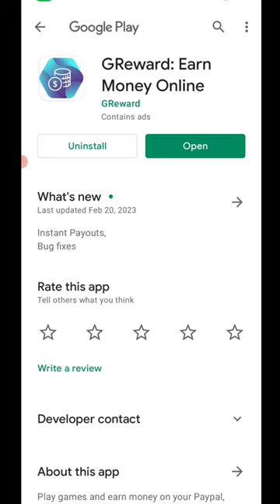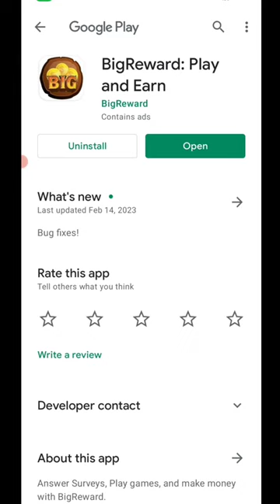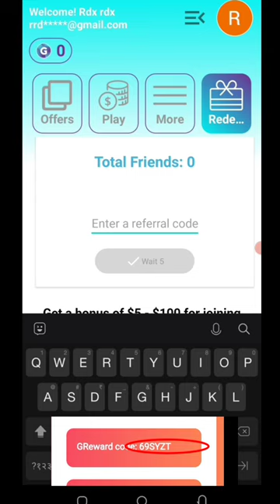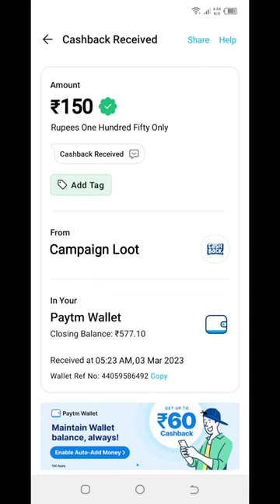Today New Campaign Loot Offer 150₹+150₹+₹ Instant Paytm Cash || Tasks💰Campaign BUG|| New Paytm app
1 miss call 10 paytm cash